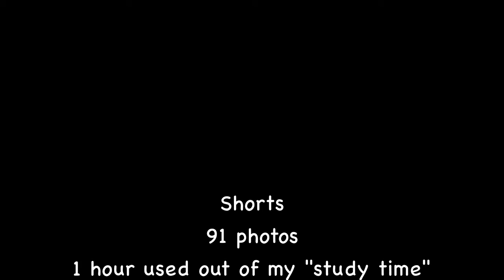Trying To Study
Procrastination does not mix well when trying to study

This is my first stop action with sound effects, whoop.